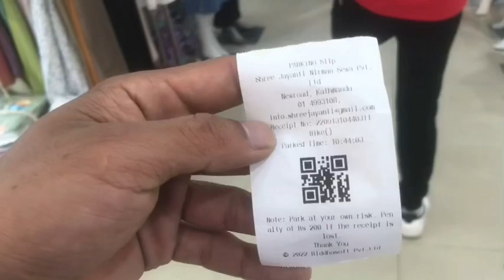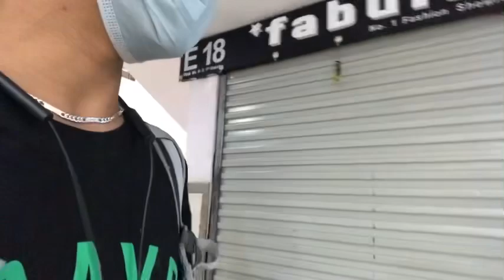Nepal’s top holsel market